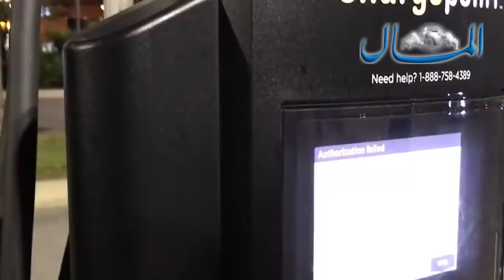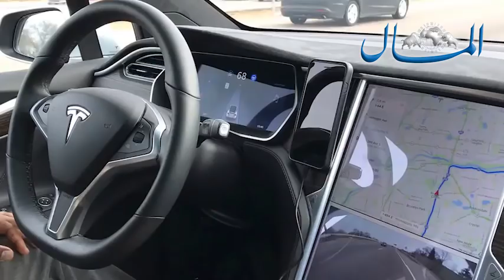تعرف على أسعار شحن السيارات الكهربائية في مصر ومقارنتها بالبنزين|جريدة المال|محمد رجب